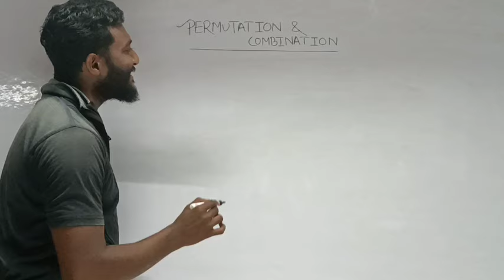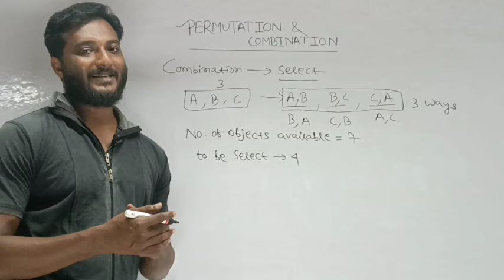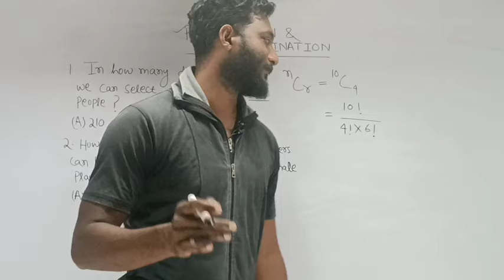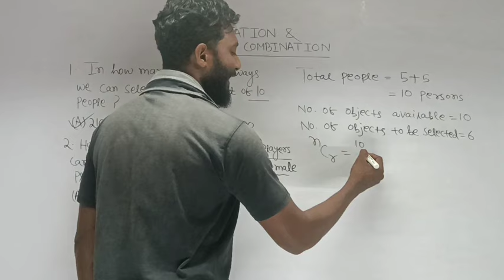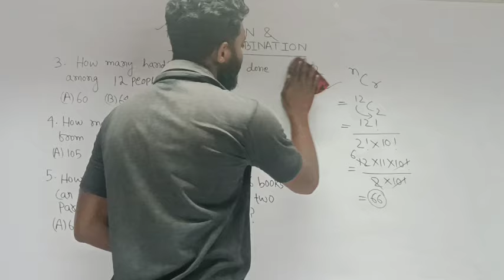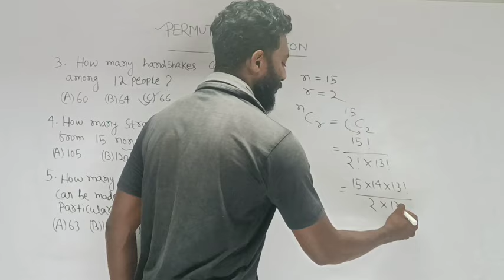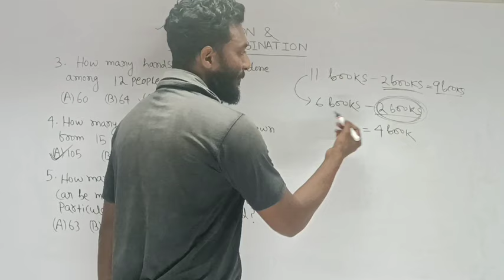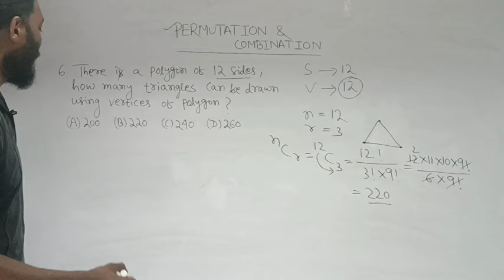Permutation and combination || Basic concept of Combination || formula and trick in odia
Permutation : 1)

2)

The combination is defined as “An arrangement of objects where the order in which the objects are selected does not matter.” The combination means “Selection of things”, where the order of things has no importance.